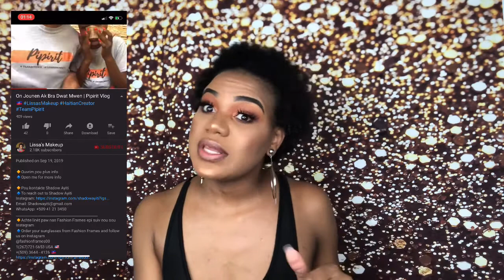Men sak te rivem ak Pipirit nan on restoran Ayiti 🙄| Storytime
🔹Ouvrim pou plus info

🔸Achte linèt paw nan Fashion Frames epi suiv nou sou Instagram
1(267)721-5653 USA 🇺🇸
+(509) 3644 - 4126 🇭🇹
🔸On ti moman listwa de sak te pase mwen menm Ak pipirit nan on restoran Ayiti

🔹A storytime on what happened to Pipirit and I in a restaurant in Haiti
📢🔸Pa bliye
📢🔹Don’t forget

🔸Suiv mwen sou rezo sosyo mwen yo ⤵️
🔹Follow me on all my social medias ⤵️

🔸Pou tout kontak biznis pou Lissa’s Makeup kontakte

🔸Kote map viv|🔹Where I live: USA (Pennsylvanie)

🔸Nom konplè |🔹My full name : Melissa Louis

🔸Laj mwen |🔹My age: 26 lane

🔸Wotè mwen |🔹My height: 172 cm

🔸Type cheve naturel mwen | 🔹My hair type :  4A/4B

🔸Ak kisa mfe videyo mwen | 🔹What do I record with: iPhone X

🔸Ak konbyen lumye mwen anrejistre | 🔹With how many lights do I record : 1 ring light, 2 soft box light

🔸Ak kisa mwen edit| 🔹What do I use to edit : KineMaster